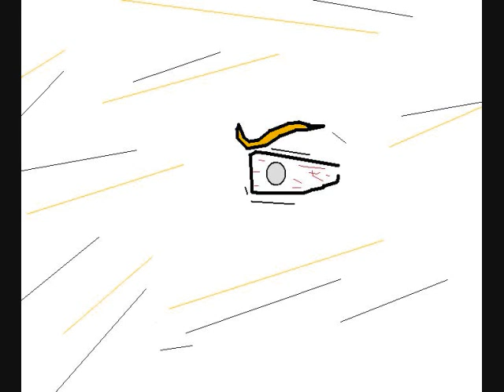Flyer 08 Stir of Echoes or Sleeping Beauty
Stir of Echoes or Sleeping Beauty